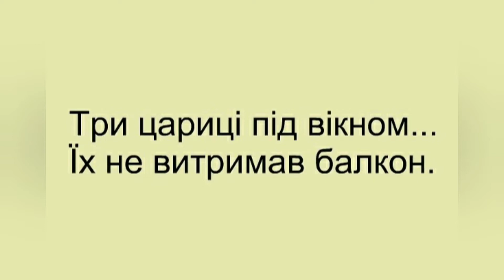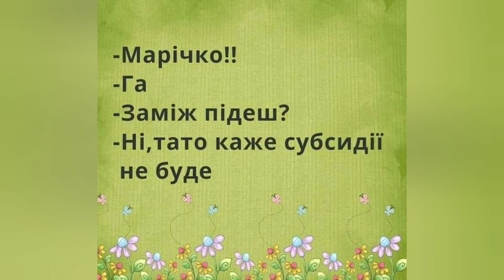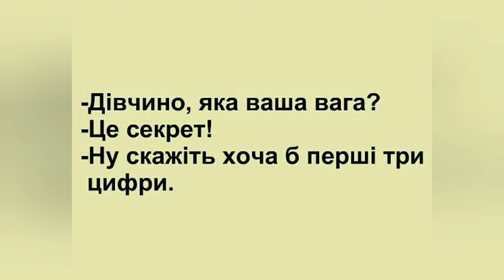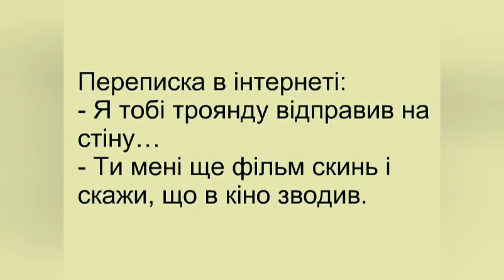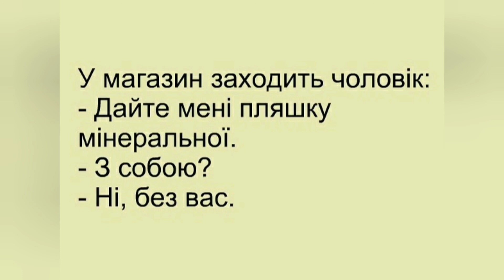Анекдоти українською мовою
Читайте тут найкращі анекдоти українською мовою, на нашому каналі є багато смішних мемів, фото приколів, українського гумору в картинках.
Бонус - невеличка історія:
Нещодавно допомагав своєму приятелеві переїжджати. Він з дружиною вічно блукає по орендованих квартирах, тому не має ніяких меблів і ніякої побутової техніки. Загалом винесли ми з квартири весь одяг, коробки, кота і завантажили їх в машину. Зібралися від'їжджати (в нову квартиру) і тут дружина приятеля згадала про магнітики на холодильнику. Петя бурмочучи виліз з машини і поплентався в під'їзд. Не було його хвилин п'ятнадцять, ми навіть занудьгували, а заодно і про магнітики поговорили - їх Петі і його дружині надарували друзі і знайомі, що побували у всіляких відрядженнях в багатьох країнах світу. Петя повернувся і ми поїхали. Перед тим як висипати магнітики з кишень в сумку дружини Петя знічев'я вирішив провести ревізію магнітів, коротше повспоминать хто який магніт їм підігнав.
- Так, цей з Америки від Сані, цей з Туреччини від Анька, О! Млинець! А цей від кого?
Дружина:
- Який?
- Самсунг.
- Покажи
- Ось, на
- Так це ж табличка від холодильника !!! Придурка шматок! Ти як її примудрився відламати?
- Викруткою, як раз в кишені була, ще думаю всі магніти як магніти, а цей приклеєний ...